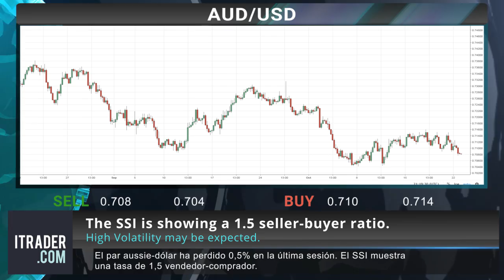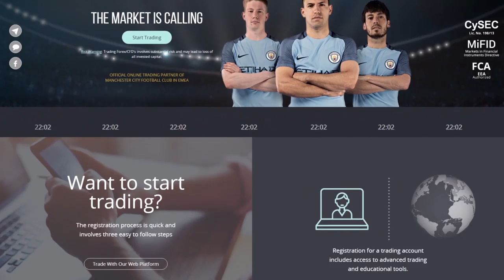ITRADER.COM_SP - Reseña diaria del mercado - 24 -10-18